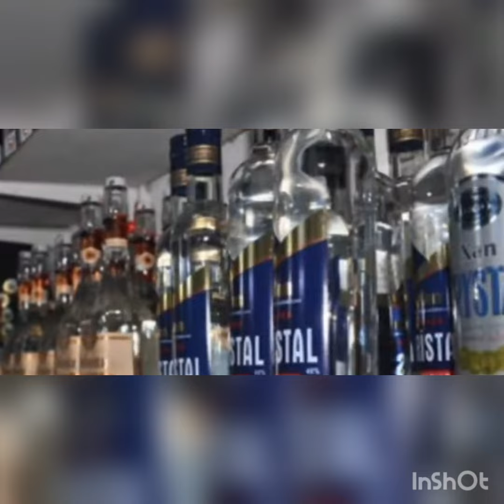Rusiyada kütləvi zəhərlənməyə görə azerbaycanlılar HƏPS EDİLDİ